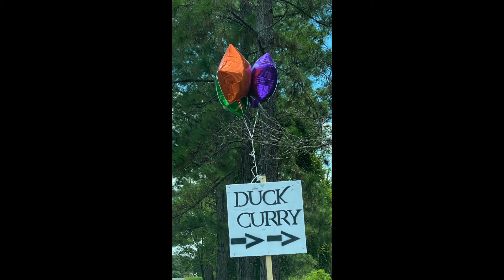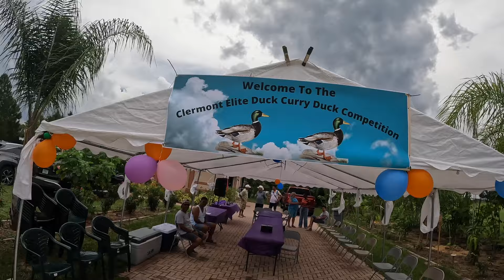Clermont Elite Duck Curry Competition.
Just another fun day with friends and family completing in the Clermont elite duck curry competition. I really enjoy cooking it's something I love to do so this to me didn't feel like a competition. I hope you enjoy the video. until next time.